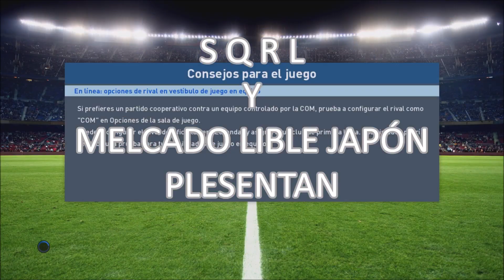PES 2017 Become a Legend. Noche de copas!: Ali Dia #11. BAL. Full manual + Superstar / Leyenda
Visita a los amigos de Ali Dia

Graphics and Stadiums by Alexandre Said, Donyavia
J. League by Kilay
Data by Erzo77
Adboard by Estarlen Silva
Ball by cRoNoS